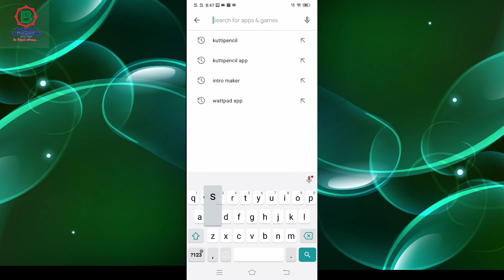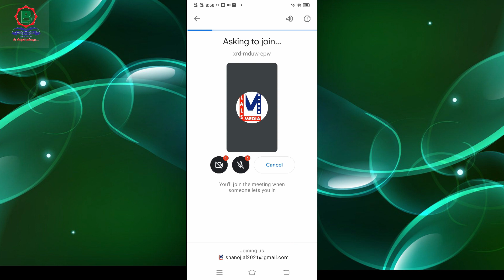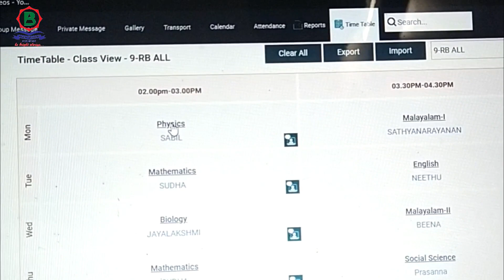SKOOL BEEP TUTORIAL| By BRIGHT ACADEMY | KOZHIKODE